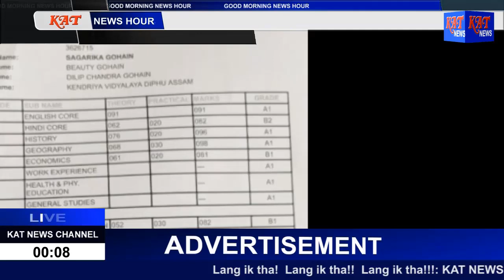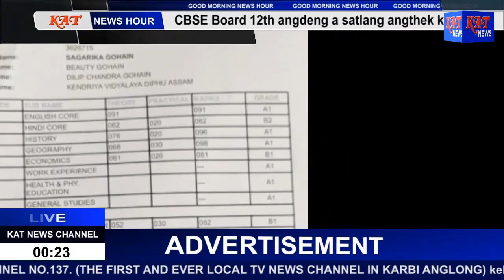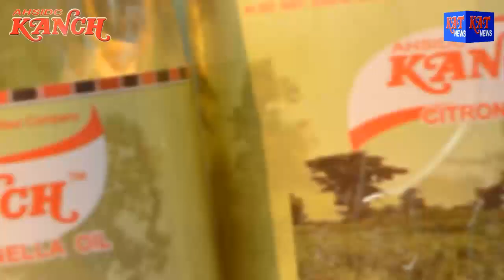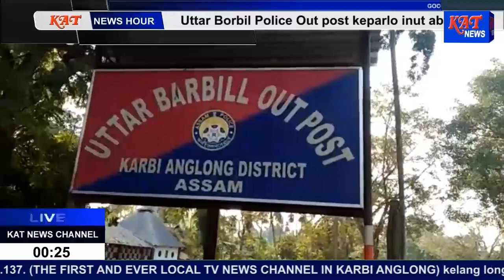Morning News Hour Date 04 05 19